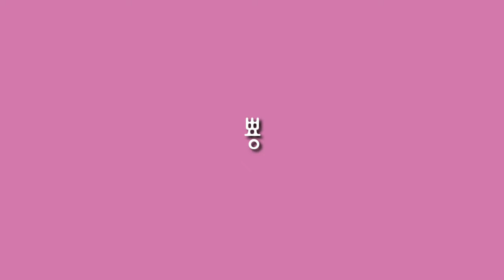[신비아파트 노래] 커플송 모음|강림하리|이안가은|리온희원|싹트네|고양이송|째째남매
커플송 3곡 모아 듣기